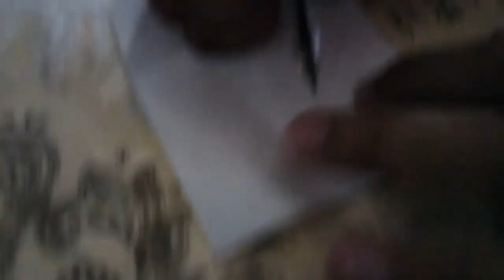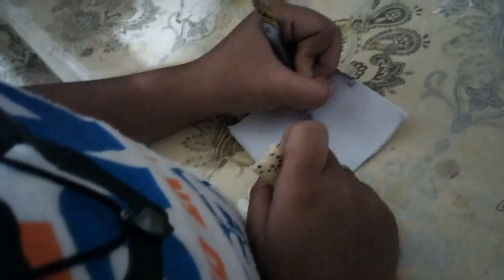New Years Eve Vlog! | Mr. Robert Patiag